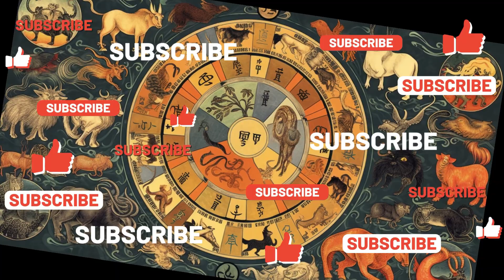Unveiling the Mysteries of the Goat in Chinese Astrology | Chinese Zodiac Explained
Unlock the secrets of the Goat sign in Chinese Astrology in our deep dive into this unique Zodiac sign. Learn about Goat characteristics, love compatibility, career prospects, and more! Explore the fascinating world of the Chinese Zodiac and uncover what makes the Goat so special.
goat in chinese astrology
chinese astrology goat
chinese zodiac sign goat
chinese horoscope goat
chinese zodiac goat personality
goat chinese zodiac personality
chinese horoscope 2023 goat
goat chinese zodiac 2023
chinese year of the goat
goat chinese zodiac 2024